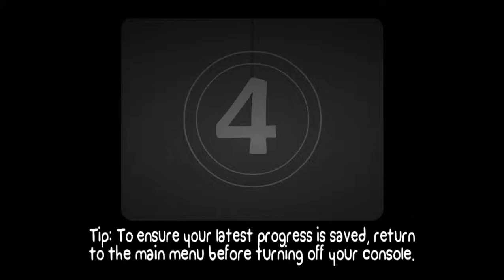BattleBlock Theater Gameplay-Feel the Rage!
Want a hard challenging platformer?  Welcome to BattleBlock Theater!